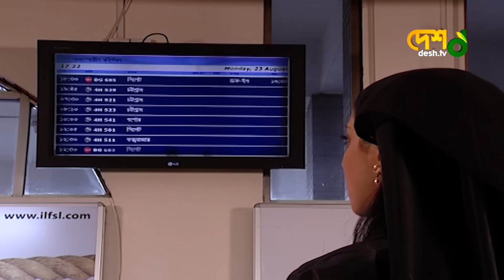নিরুদ্দেশ | হুমায়ুন ফরিদি, জাহিদ হাসান, মৌ, মামুনুর রশীদ, তুষার খান | Desh TV Drama | নাটক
নিরুদ্দেশ | হুমায়ুন ফরিদি, জাহিদ হাসান, মৌ, মামুনুর রশীদ, তুষার খান | Desh TV Drama | নাটক  New Bangla drama | Desh TV Drama | নাটক | টেলিফিল্ম

Drama                                                : Niruddesh
Cast                                                    : Humayun Faridi, Zahid Hasan, Mou
                                                              Tushar Khan, Mamunur Rashid

Screenplay & Direction                    : Sadia Islam Mou

নাটক                                                 : নিরুদ্দেশ
অভিনয়ে                                            : হুমায়ুন ফরিদী, জাহিদ হাসান, মৌ
                                                              মামুনুর রশিদ, তুষার খান
রচনা ও পরিচালনা                             : সাদিয়া ইসলাম মৌ

 42, Shaheed Sangbadik Selina Parveen Sarak, Malibag 1217 Dhaka, Dhaka Division, Bangladesh